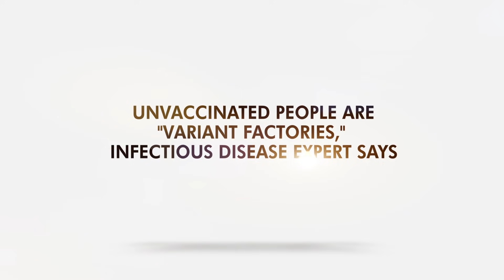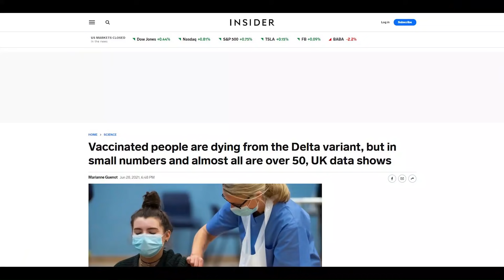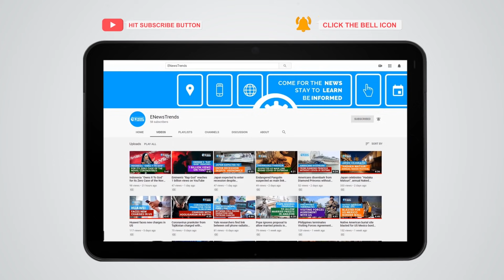Unvaccinated People are "Variant Factories," Infectious Disease Expert Says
Viruses have a better chance to mutate in vulnerable hosts.